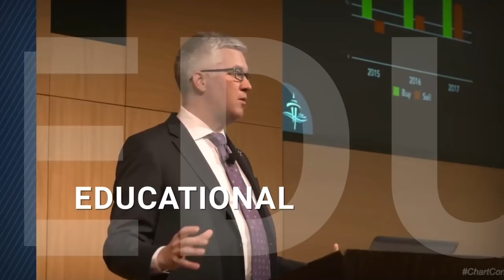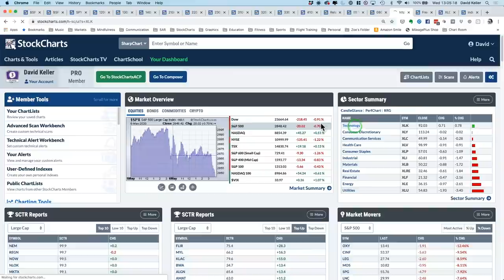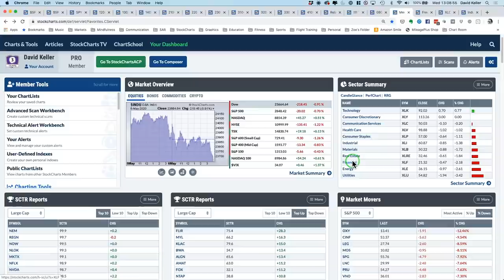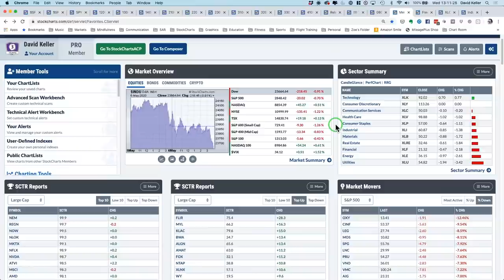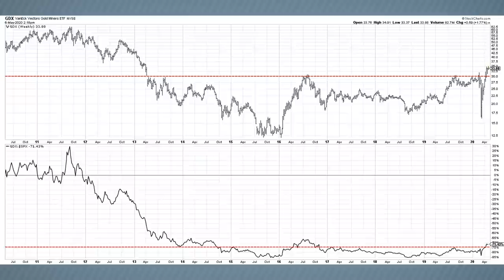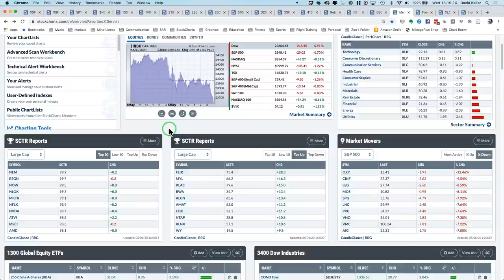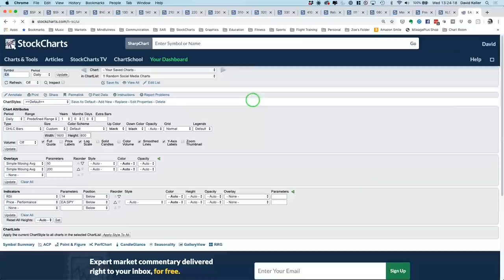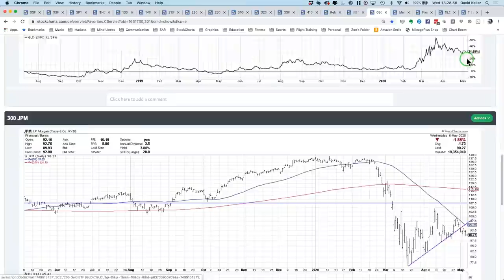Leadership Narrows as Small Caps Struggle | David Keller, CMT | The Final Bar (5.6.20)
Guest Jonathan Krinsky, CMT from Baycrest Partners focuses on two groups with improving relative strength: biotechnology and gold miners.  Host David Keller, CMT highlights the leadership of large cap technology and communication services while small caps and financials drift lower.

Market Recap 3:17
Jonathan Krinsky 12:35
Sector Deep Dive 19:18
Three in 3 27:45